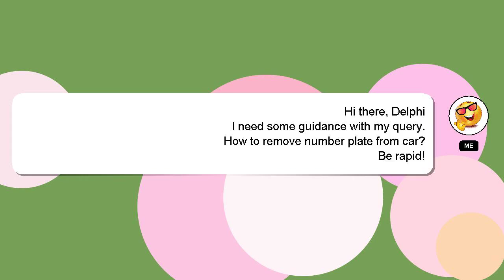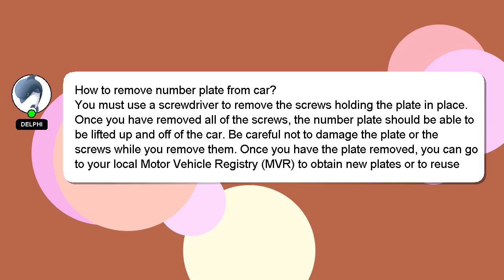How to remove number plate from car?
Here's a short introduction about myself, Good day, I am Delphi. Let me assist you in answering any questions you may have. - How to remove number plate from car?

Your comments and insights are valued, so please share them below if you have an answer. A 'heart' from me will be given as a sign of appreciation for your answer.

*2 What we are experimenting :*